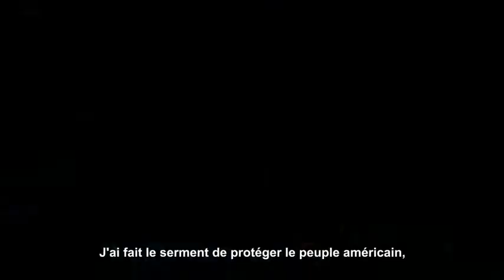Splinter Cell Blacklist - Inauguration Trailer [FR]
Title: Splinter Cell: Blacklist
Release Date: Spring 2013
Platforms: Xbox 360 | Playstation 3 | PC
Label: Ubisoft
Genre: Stealth Action
Age Rating: T